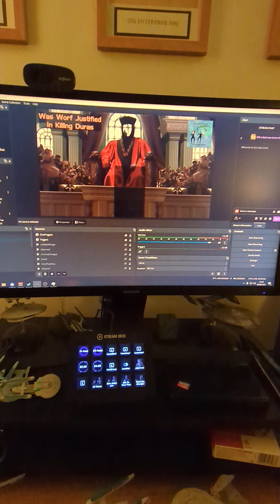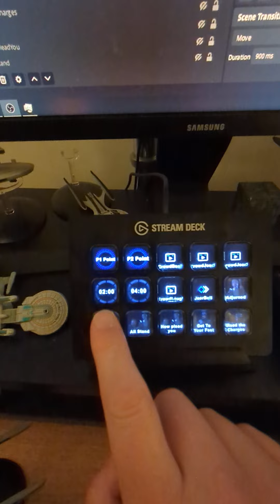Behind The Scenes Of Prose And Khans